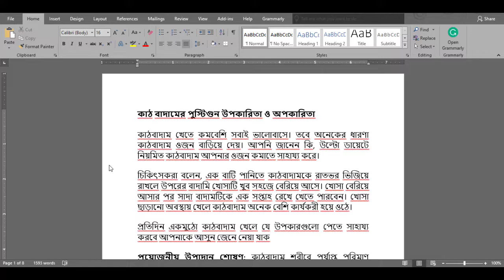ডায়বেটিস প্রতিরোধ ও পুরুষের প্রজনন ক্ষমতা বৃদ্ধিতে কাঠ বাদাম কিভাবে খাবেন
এই চ্যানেলের আয় রূপসা ফাউন্ডেশনের সুবিধা বঞ্চিত নারী ও শিশু কল্যান এবং প্রতিবন্ধী উন্নয়নে ব্যাবহৃত হয়। এবং সেই সাথে আমাদের ফাউন্ডেশনে ডোনেট করতে আমাদের সাথে ফেসবুক পেজ অথবা ওয়েব সাইটের মাধ্যমে যোগাযোগ করুন।

About RUPSA TV:
Rupsa Foundation was Established in 2005 and RUPSA TV started its journey in 2020, RUPSA TV is the frontier Islamic entertainment Youtube Channel in Bangladesh reaching millions of viewers worldwide. It’s owned by the locally renowned RUPSA Foundation 2005, Review Xyz is the frontier YouTube Channel in Bangladesh reaching millions of viewers worldwide. It’s owned by the locally renowned RUPSA Foundation.

CONTENT DECLARATION
RUPSA TV has the sole rights to all contents and it does not give permission to any business entity or individual to use these contents except RUPSA TV. This Channel is the Based-on Halal Entertainment & Educational videos. Uploaded all contents are Made by our own team. Also, Sometimes We are using some Third-Party materials that we have the specific authorization and permission to use on YouTube.
Image, Audio & Video Source Credit